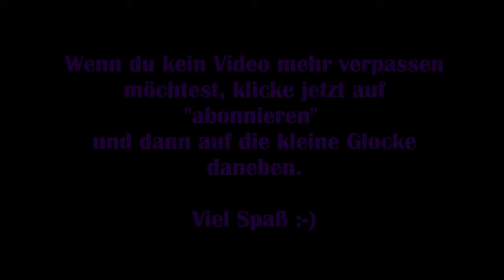Syberia 3 - #10 Medizin für den Uhrenmacher [Lets Play] [Deutsch]